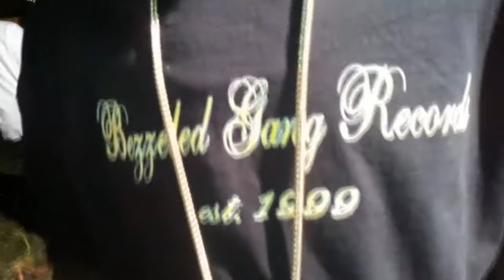Behind The Scenes with Bezzeled Gang - We Got It